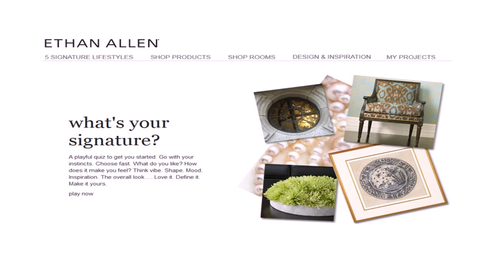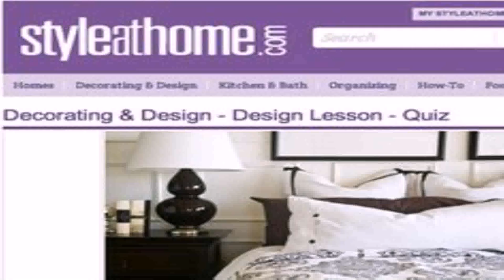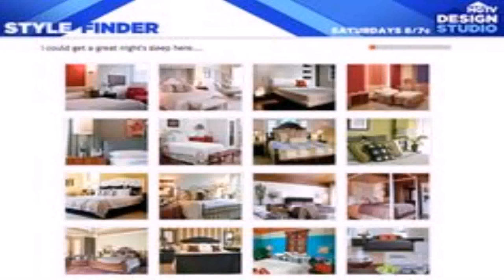Interior Design Style Quiz Uk (see description) (see description)